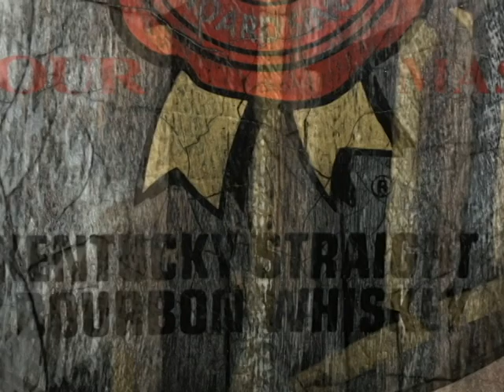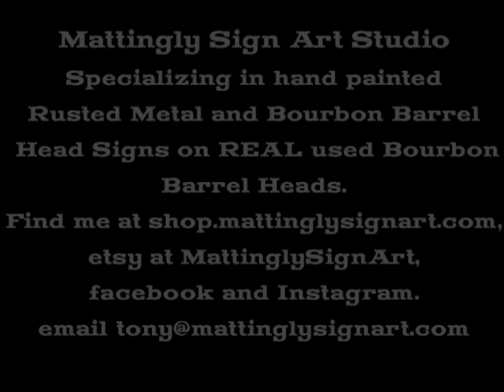Hand Painted Jim Beam Bourbon Barrel Head Sign 5-18-22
Hand painted on a REAL used bourbon barrel head. If you are interested in any other Bourbon Barrel Head signs, go to shop.mattinglysignart.com to see the other bourbon barrel head signs I paint.